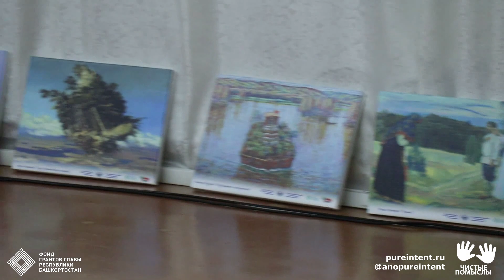ГБ г. Кумертау - Второй сезон - ЛЕКАРИ ДУШИ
Проект "Лекари души" в Кумертауской городской больнице.

Проект направлен на поддержку врачей и медицинских работников с целью профилактики их эмоционального выгорания средствами культуры и искусства.

Организатор проекта - АНО "Чистые помыслы" Руководитель, организатор и идейный вдохновитель проекта - Заслуженный артист РБ Рамиль Бадамшин.

Проект реализуется на Грант Главы Республики Башкортостан при поддержке Фонда содействия гражданского общества Республики Башкортостан, Министерства здравоохранения РБ, Республиканского профсоюза работников здравоохранения РФ, Союза мастеров сцены и аптечной сети "Фармленд".